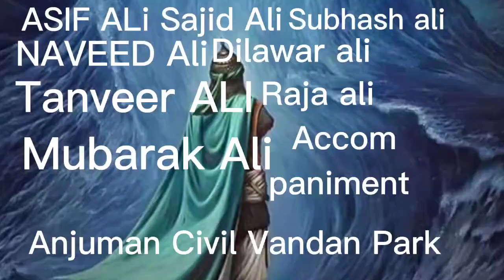ASIF ali 110| apply water and put everyone | 2022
ASIF ali110